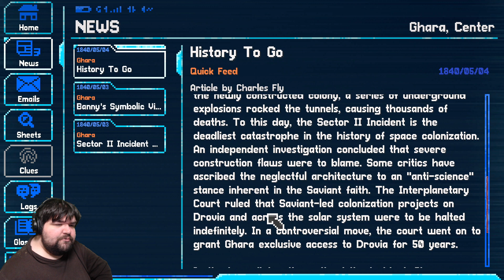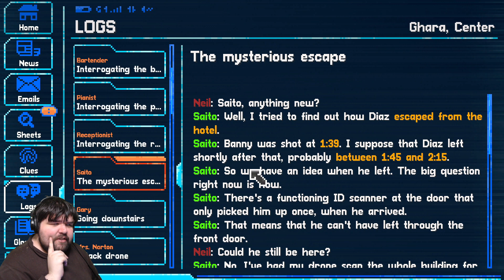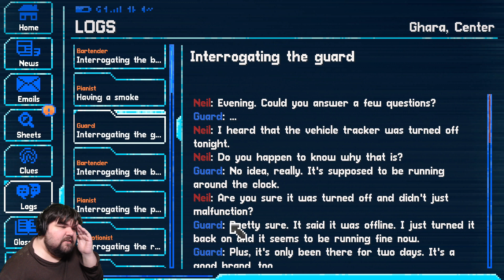Fraggin Playin' Lacuna: Session 1 Part 2